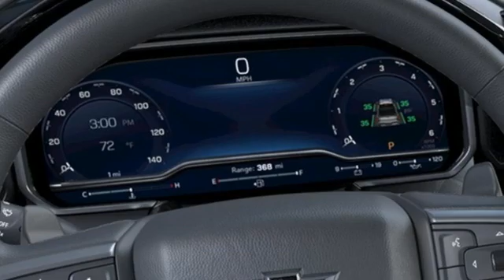New 2022 Chevrolet Silverado 1500 Chevy Dealers in and near Norfolk VA Chesapeake Suffolk, VA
Year: 2022
Make: Chevrolet
Model: Silverado 1500
Trim: RST
Engine: EcoTec3 5.3L V8
Transmission: 10-Speed Automatic
Color: Silver
Interior: Black
Stock #: 14222208
VIN: 1GCUDEED6NZ563653
*Every Internet Price includes current applicable manufacturer rebates, incentives, and dealer discounts. Some incentives may require financing through GM Financial on approved credit. You may also qualify for additional manufacturer incentive programs (E.G., College graduate, owner loyalty, and military). See dealer for more details about these programs. Your additional costs are sales tax, tag and title fees for the state in which the vehicle will be registered, any dealer-installed options, Market Price Adjustments: Tahoe and Suburban all trims additional $4,000, All other models/trims except Silverado 1500 additional $2,000, Silverado Trailboss additional $2,000, and a dealer processing fee ($500 Maryland; not required by law); ($799 Virginia & North Carolina). Prices are subject to change, and prior sales are excluded. While every reasonable effort is made to ensure the accuracy of this information, we are not responsible for any errors or omissions contained on these pages. Please verify any information in question with the dealer.

About MileOne Hall Chevrolet:
We are a new and certified used Chevrolet dealership serving the Chesapeake area.
If you live in Norfolk, Portsmouth or Virginia Beach, you are just a short trip away from a new or used Chevy car, truck, or SUV. Call or visit us today for your best deal!

Address:
3412 Western Branch Blvd
Chevy Dealers in and near Norfolk VA Chesapeake Suffolk, VA 23321